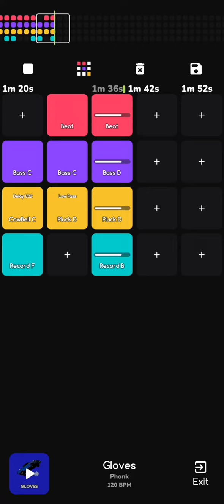🎶 Gloves - Phonk (Easy Beat)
Music app: Easy Beat
Soundpack: Gloves
Genre: Phonk, 120bpm

Still have a little cough. 😅 Decided to share this Phonk music.